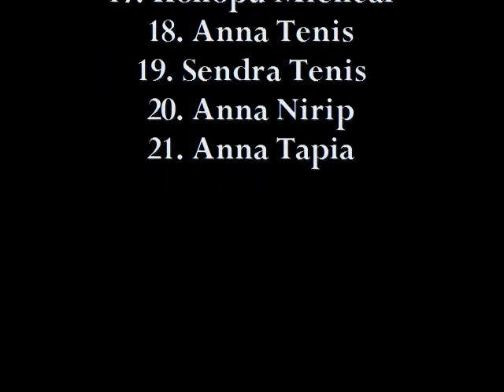PNG Bible church Wenda Tambul District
PNG Bible Church Wenda House Station Tambul District